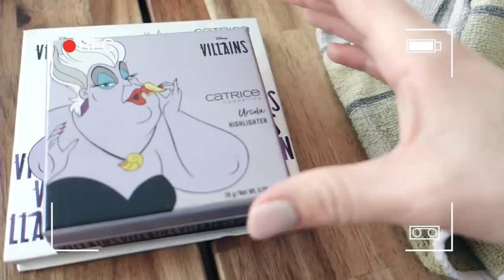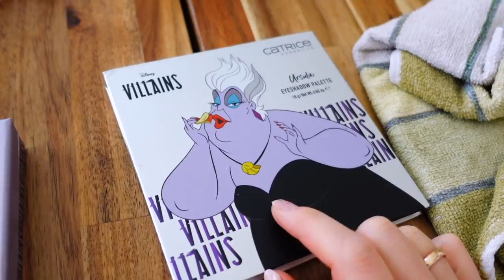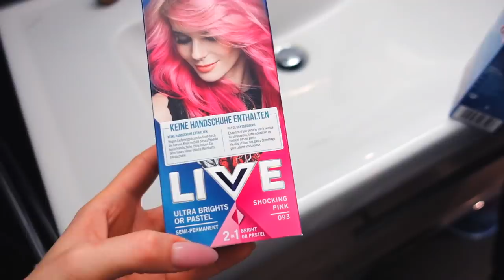ДЕНЬ 22 / Бонни НАКАЗАНА / Покрасила ВОЛОСЫ в розовый ЦВЕТ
Бонни наказана, Маргарита решила покрасить волосы в горзовый цвет. Подружка подарила Маргарите очень смешной подарок.